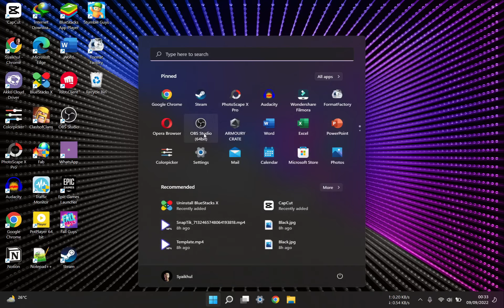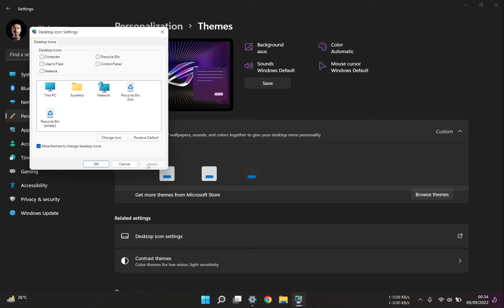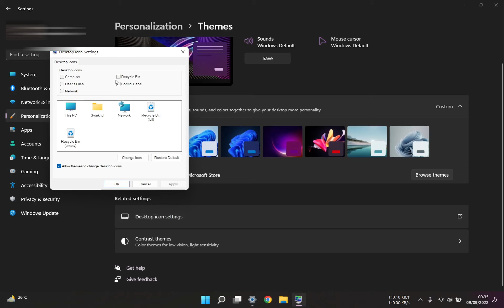Cara Hapus Shortcut Recycle Bin di Desktop Windows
Recycle Bin merupakan ssalah satu aplikasi untuk kita merestore file yang pernah kita hapus sebelumnya, namun biasanya untuk kita bisa membuka recycle bin ini kita harus menggunakan shortcut di desktop dari windows, nah di sini biasanya akan muncul kendala apabila kita ingin menghapus shortcut recycle bin ini apabila kita ingin tampilan yang bener-bener clean, oleh karena itu di video ini sayaakan bagikan tutorial singkat cara menghapus shortcut recycle bin di desktop windows dengan mudah.